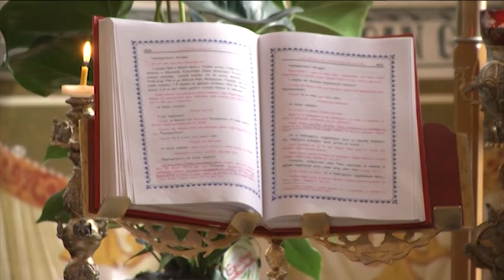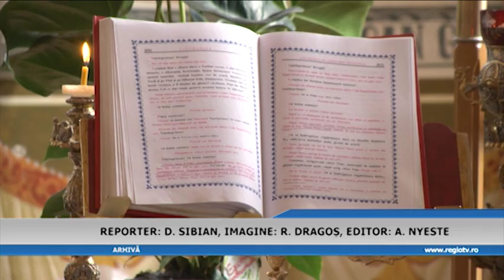A INCEPUT POSTUL